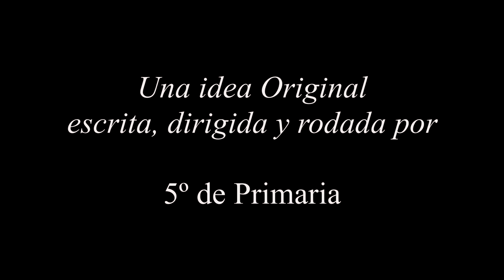Oficina de Pri 5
Cortometraje Rodado para la IV Gala de Cine Solidario "Premios Niña de Oro".

Esta Gala es a favor de la Campaña contra el Hambre de Manos Unidas, e intenta concienciar sobre la injusticia global que supone la pobreza y el hambre.